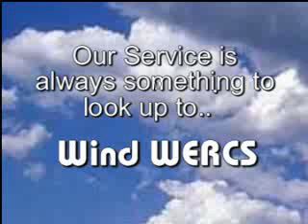WERC Ad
WERC technician doing a maintenance of a small wind turbine at the Eco Domes near Brainerd, MN